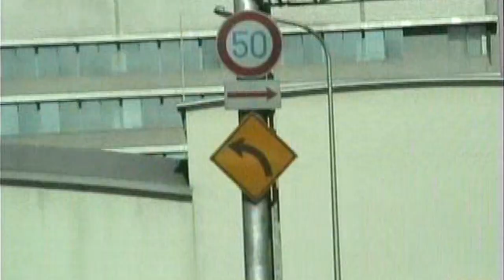【レトロ1999年】国道26号・堺市→湊町→梅田→大阪国際空港(阪神高速道路) (1999.7.25)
【ルート】
第二阪和国道(国道26号)堺ランプ→阪神高速15号堺線→1号環状線→11号池田線にて大阪国際空港へ向かいました(*'▽')